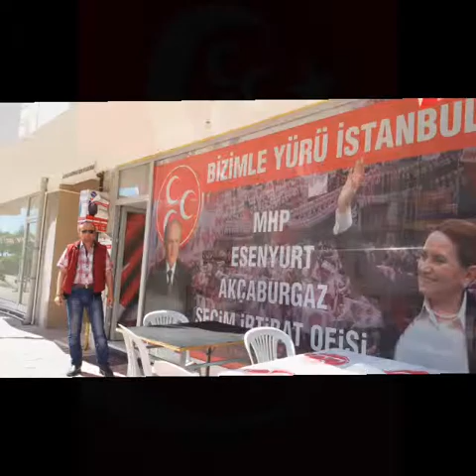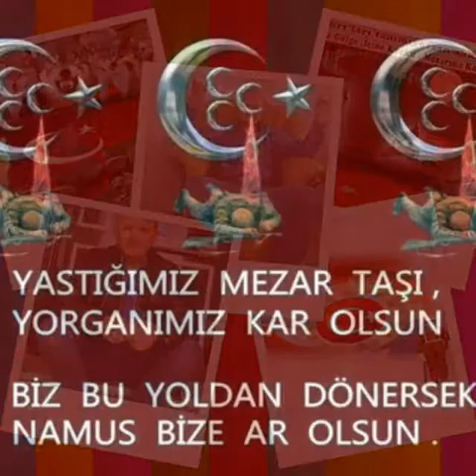Şabaneser bartın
Şabaneser bartın mhp